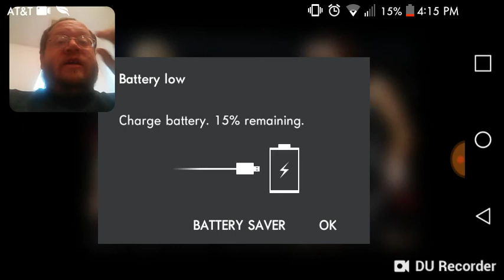Talks To Keep Lita & Trish Stratus After WWE Evolution - DTMP Wrestling Talk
Thanks